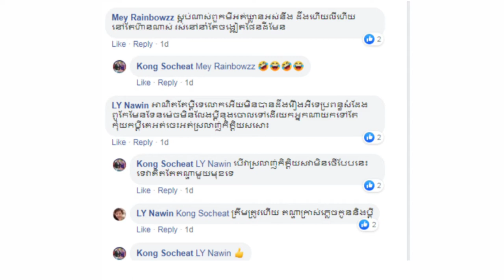មិនមែនលំៗទេ ការពិត គង់ សុជាតិ មានភស្តុតាង GPS រថយន្តច្បាស់ៗ ទើបបង្ហោះសារចំៗដាក់ជនទីបីគ្មានសំចៃមាត់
សូមស្វាគមន៍មកកាន់ឆាណែល រឿងរ៉ាវតារា

អរគុណពុកម៉ែបងប្អូន និងប្រិយមិត្តទាំងអស់ដែលបានចំណាយពេលវេលាដ៏មានតម្លៃតាមដានទស្សនាវីដេអូនេះ។
សូមអធ្យាស្រ័យ អភ័យ់ទោសរាល់កំហុសឆ្គងនានាដែលកើតមានឡើងដោយអចេតនាក្នុងការអានព័ត៌មាន។

សូមអរគុណ!!!